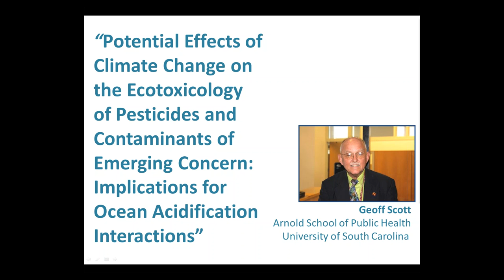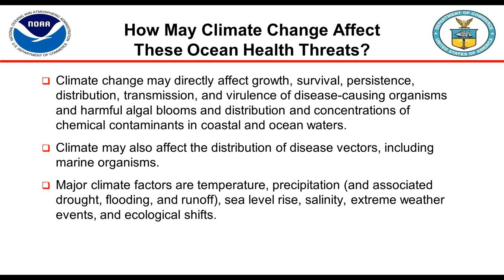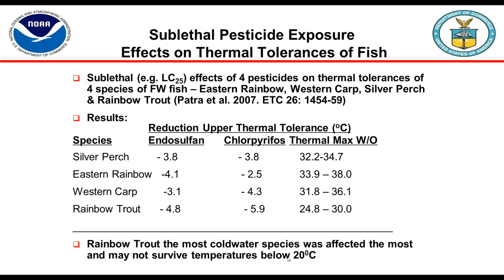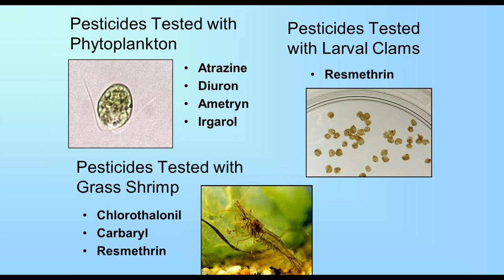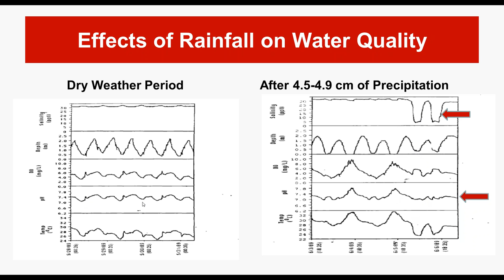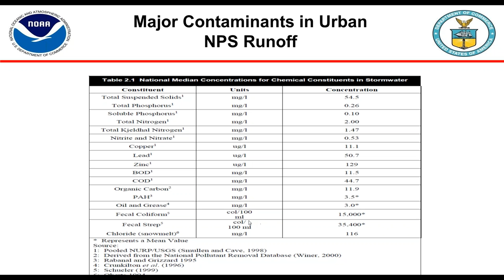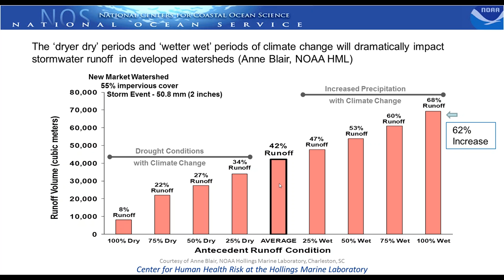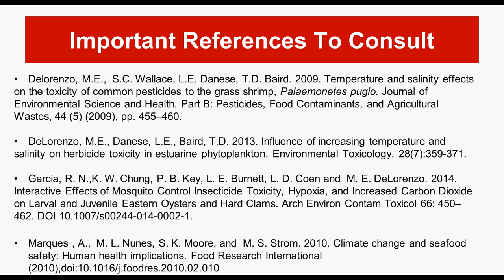Potential Effects of Climate Change on the Ecotoxicology of Pesticides and Contaminants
Potential Effects of Climate Change on Ecotoxicology of Pesticides &
Contaminants: Implications for Ocean Acidification Interactions

Geoff Scott of University of South Carolina will discuss how climate change may affect the environment including changes in water quality such as temperature, salinity and pH which may alter the ecotoxicology of contemporary use pesticides as well as other contaminants.